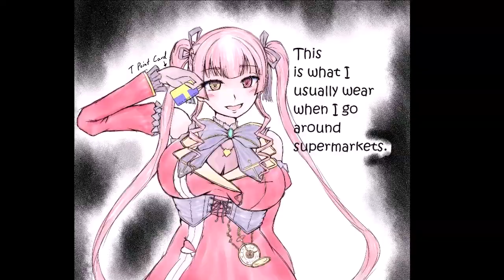Marine’s weird choice of thumbnails 船長のサムネイルチョイス (Vtuber clips)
[ Shiranui Flare (不知火フレア) from Hololive (ホロライブ) ]